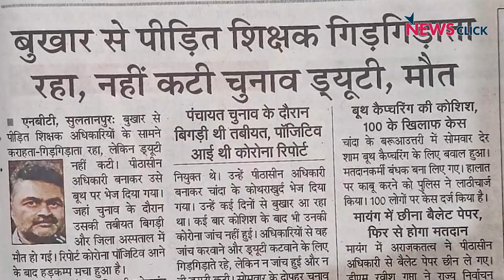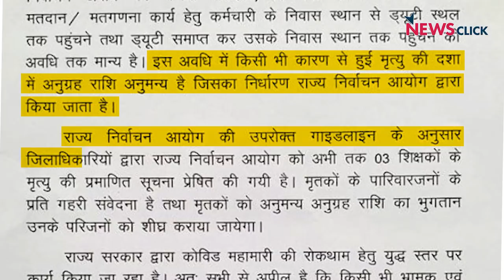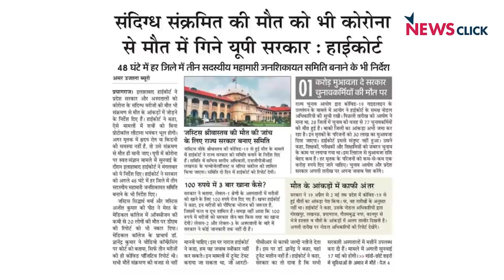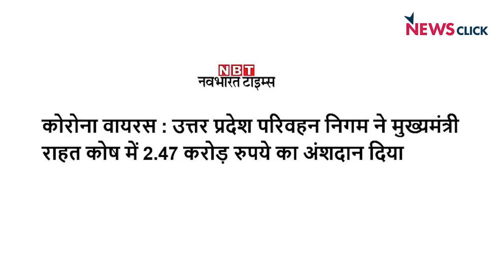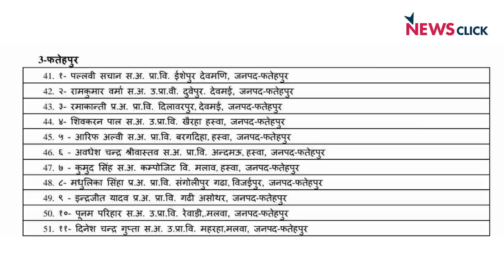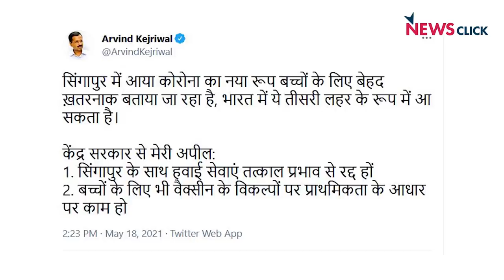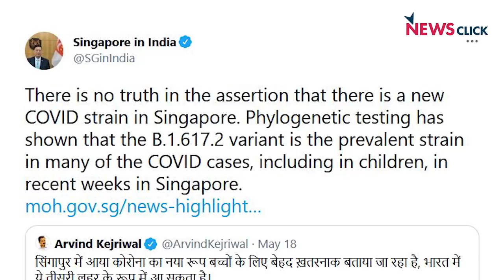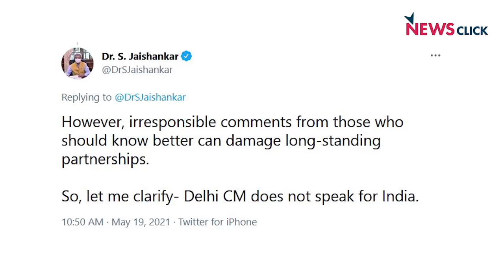कोरोना से मारे गए शिक्षकों पर सरकार की बेरुखी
आज बोल के लब आज़ाद हैं तेरे में अभिसार शर्मा दो मुद्दे लेकर आये हैं। योगी सरकार ने पंचायत चुनावों में ड्यूटी कब दौरान कोरोना से मारे गए शिक्षकों पर बहुत ही संवेदनहींन रवैय्या दिखाया है। शिक्षक सवाल उठा रहे हैं। और मोदी सरकार ने सिंगापुर के बहाने अरविंद केजरीवाल पर हमला बोल दिया है